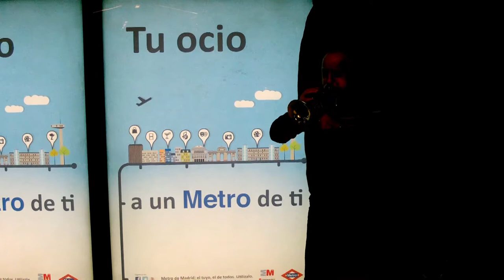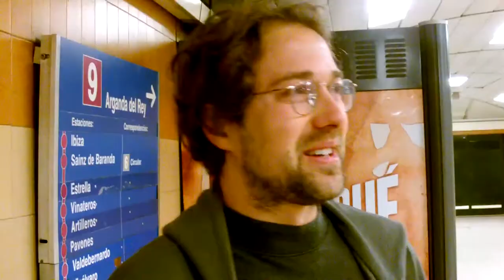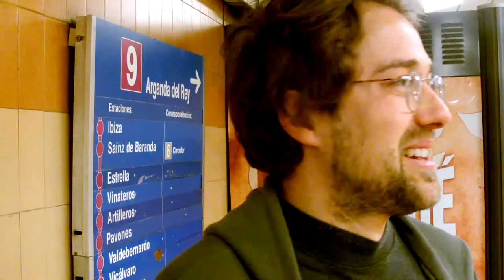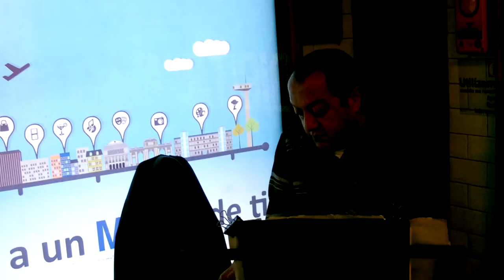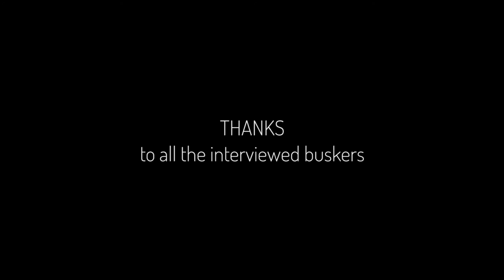Busking Madrid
Join Joris as he intervews the international band of musicias that play their tunes in the metros of Madrid...